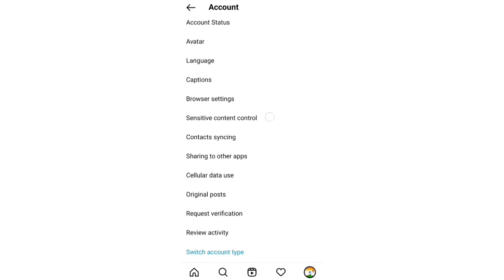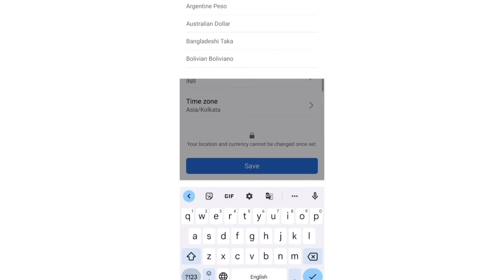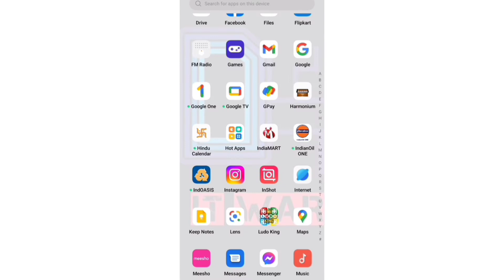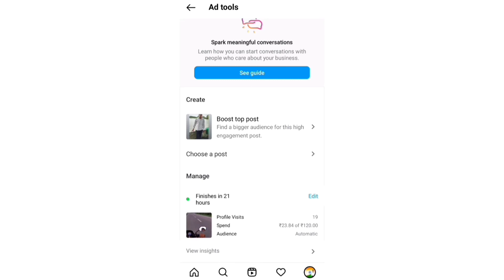how to boost instagram post | how to increase instagram followers | instagram followers 2022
Related topics ✖️

instagram reels ball
instagram new update
instagram reels
instagram par follower kaise badhaye
instagram account delete kaise
kare permanently
instagram ka password kaise pata
kare
insta millionaire pocket fm full story
instagram song
instagram story ideas
instagram followers kaise
badhaye
instagram followers increase
instagram followers hide kaise
kare
2022
instagram followers increase tamil
instagram followers kaise badhaen
instagram followers paid
campaign
instagram paid followers cheap price 2022
instagram paid followers telugu
instagram paid followers in
instagram likes
instagram likes kaise badhaye
instagram likes increase
instagram likes video kaise dekhe
instagram likes app malayalam
instagram likes app tamil
instagram likes kaise badhaen
2022
instagram likes kaise dekhe
instagram likes kaise badhaye app
instagram likes kaise badhaye without login
instagram likes kaise badhaye free
mein
instagram likes kaise badhaye app se
instagram likes kaise hide karen
instagram likes kaise badhate hain
Instagram likes kese free
mein
instagram pe free likes kaise
badhaye
instagram par free likes kaise badhaye 2022
instagram free likes and followers
kaise badhaye
instagram me free likes kaise badhaye 2022
nstagram par free likes kaise le
instagram free likes kaise leInstagram professional account cost
Is Instagram business account free
Create Instagram business account
Instagram business account login
Disadvantages of Instagram business account
Create Instagram business account From Facebook Page
Instagram login
Instagram professional account categories
Instagram professional account vs personal
Instagram business and personal account
Instagram Professional account benefits
How to Switch to business account on
Instagram professional account cost
Instagram business account create
Disadvantages of Instagram business
account
Instagram Professional account
Create an Instagram account
personal Instagram change to professional
What happens if we switch to professional account in Instagram
What happens if switch my account to professional account
Is it worth switching to a professional account
how Instagram account convert
how to convert professional account to normal account in instagram
how to convert instagram account
into professional account how to convert professional
account to private account in instagram
how to convert your instagram account into professional account
how to convert business account Qto professional account in instagram
how to convert professional
account into personal account in
instagram account convert page
instagram account convert
professional account instagram business account
convert
instagram account business mein kaise convert karen
followers
how to increase instagram story time
how to increase instagram followers 2022
how to increase instagra
how to increase @YouTubeViewers
instagram freefollowers paidfollowersʜᴏᴡ ᴛᴏ ɪɴꜱᴛᴀɢʀᴀᴍ ɪɴᴄʀᴇᴀꜱᴇ ʏᴏᴜʀ ꜰᴏʟʟᴏᴡᴇʀꜱ ᴀɴᴅ ʟɪᴋᴇ | ʜᴏᴡ ᴛᴏ ʙᴏᴏꜱᴛ ɪɴꜱᴛᴀɢʀᴀᴍ ᴘᴏꜱᴛ